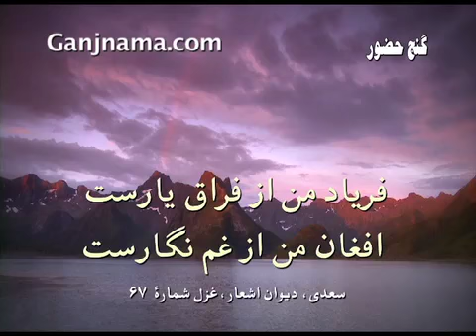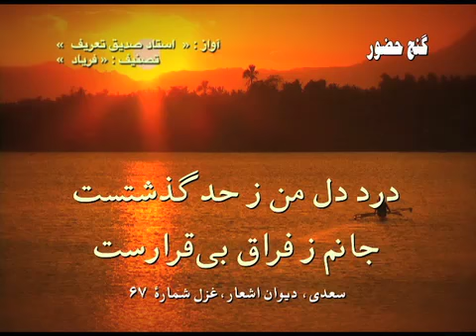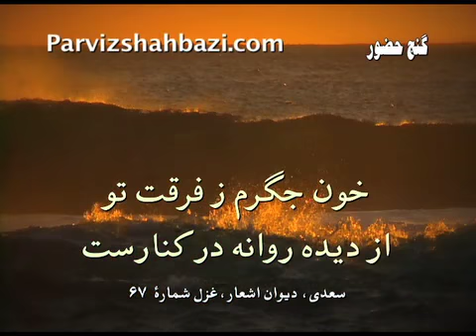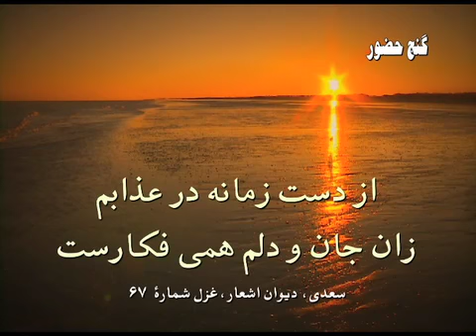Sadiq Tarif Faryad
Vocal: Sadiq Tarif
Sheyda Ensemble
CD: Feragh
Music & condustor: Pashang Kamkar

Sa'adi Qazal # 67

فریاد من از فراق یارست
و افغان من از غم نگارست
بی روی چو ماه آن نگارین
رخساره من به خون نگارست
خون جگرم ز فرقت تو
از دیده روانه در کنارست
درد دل من ز حد گذشتست
جانم ز فراق بی‌قرارست
کس را ز غم من آگهی نیست
آوخ که جهان نه پایدارست
از دست زمانه در عذابم
زان جان و دلم همی فکارست
سعدی چه کنی شکایت از دوست
چون شادی و غم نه برقرارست